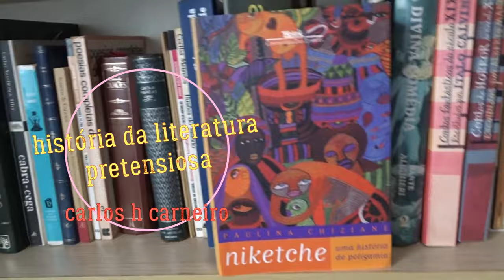niketche - paulina chiziane - resumo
romance da moçambicana paulina - 2002 - sobre poligamia - história de rami e seu marido tony